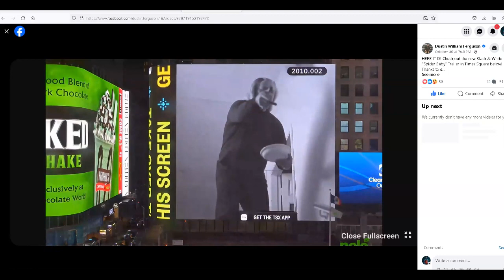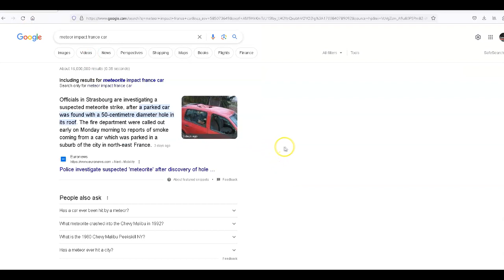METEORITE STRIKES CAR IN FRANCE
love conquers all, so hope you got a plan!